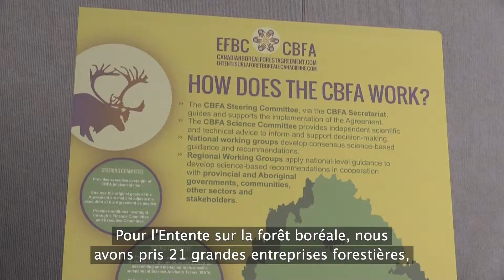Speech From Avrim Lazar